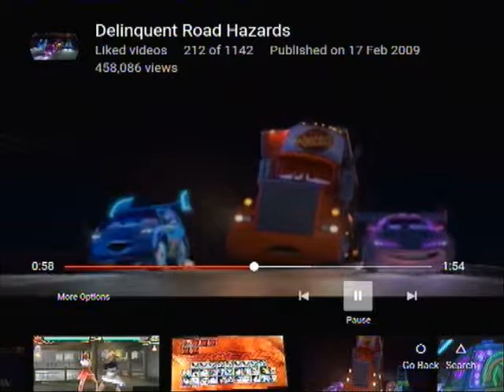Lili Ending Tekken 5